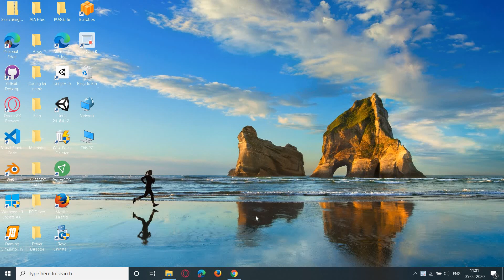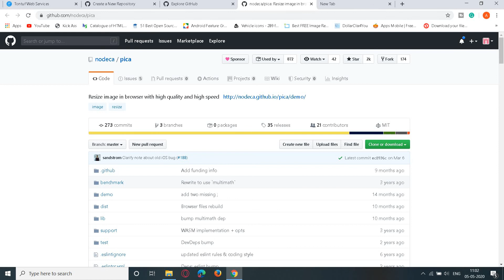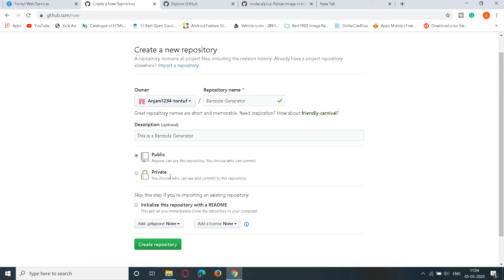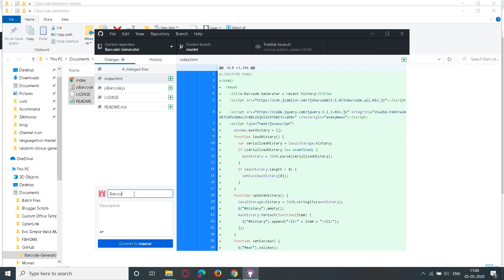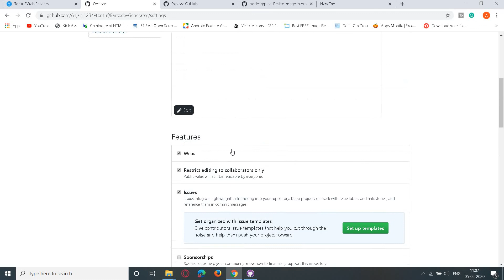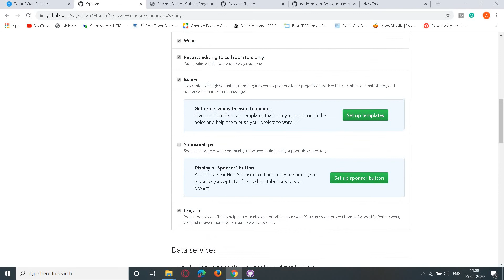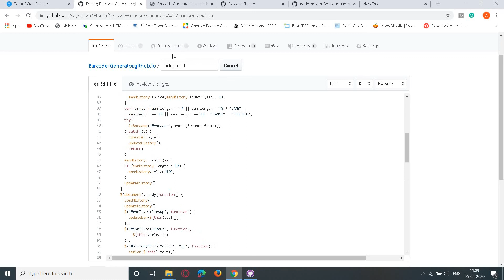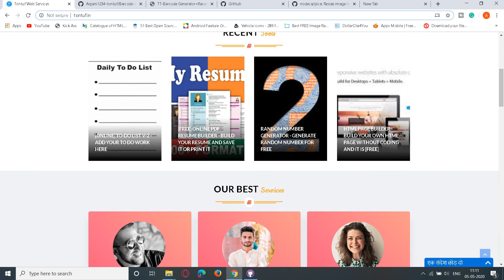How to make a Repository in Github and change it into website for FREE in Hindi - 2020 video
In this video I have shown you that how you can make a Repository in Github and convert it into Github Pages for FREE

This video is in Hindi Language. So, Indians are allowed to watch this.

This is a fresh video made in 2020 year. All the contents are latest and new.

Also watch this video in which I have told you how to make a website on Github pages for FREE